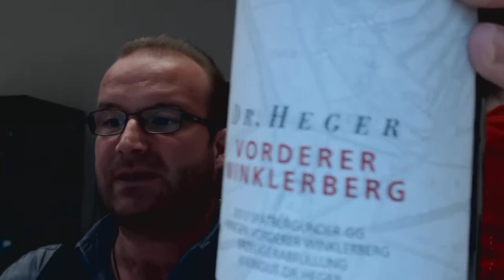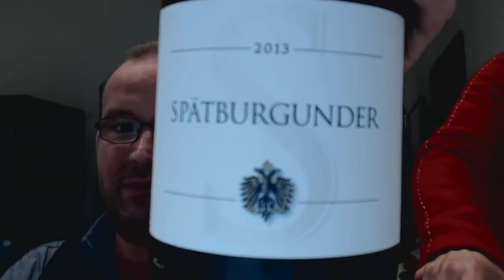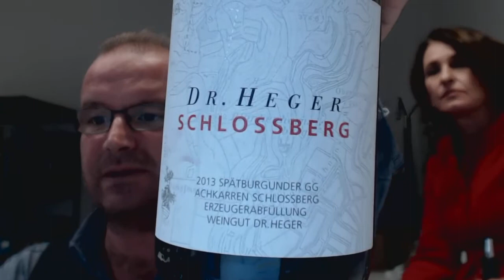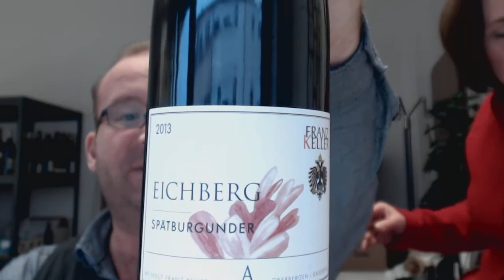Grosses Gewächs, die Proben 2015, Teil 13.2: Spätbburgunder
Anja Barocha und Marcus Hofschuster verkosten Spätburgunder von Rebholz, von Winning, Keller - Schwarzer Adler, Dr. Heger ud Dr. Fischer, darunter nicht ausschließlich Grosse Gewächse.